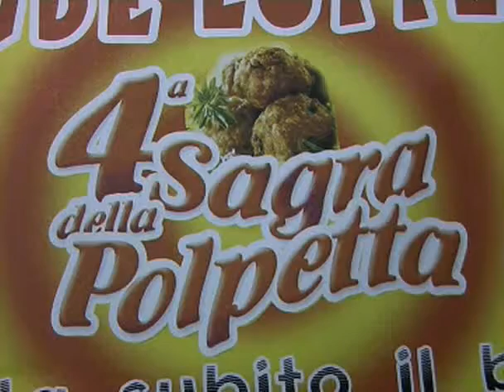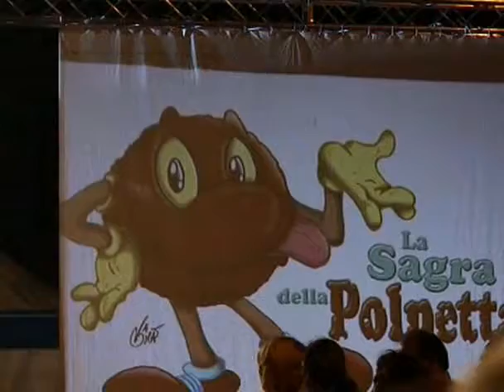sagra della polpetta 09 raul e mirko casasei